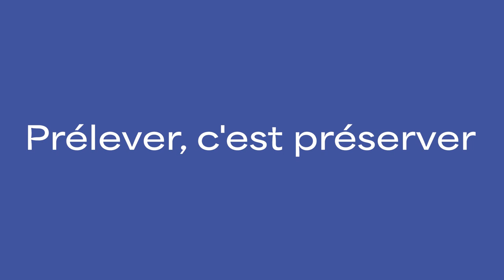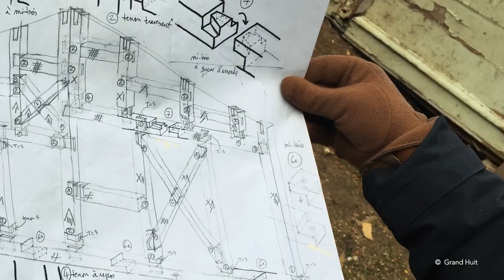Trailer FBC 2024